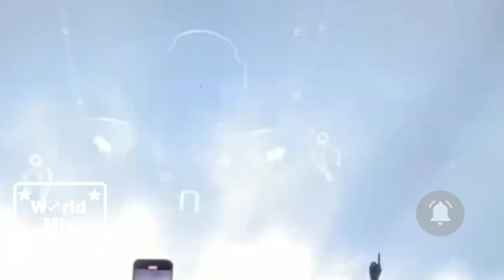Afterlife Festival Madrid 03.03.2023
Поділись цим відео на своїй сторінці (Instagram, YouTube, Facebook, Google +, Twitter и т.д.),  дякую :)